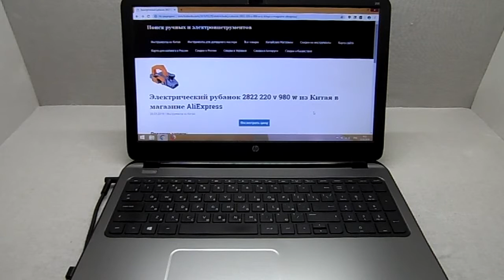Электрический рубанок 2822 220 v 980 w из Китая в магазине AliExpress